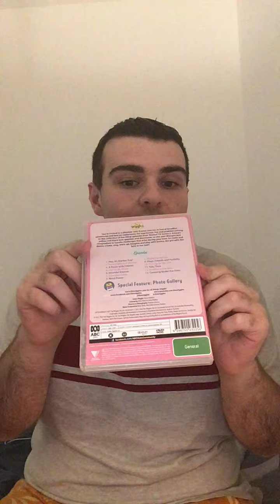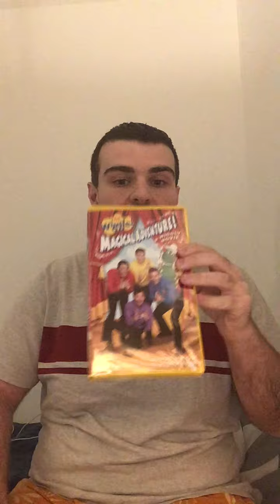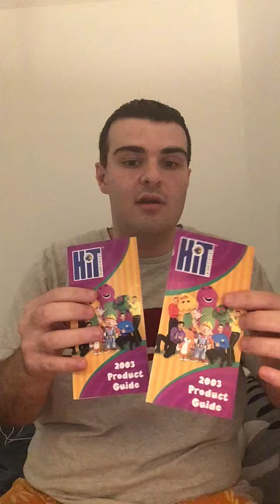A DVD and VHS I got plus Shout Out to